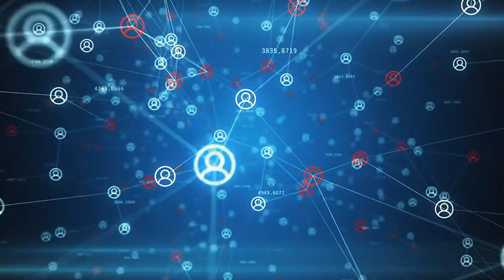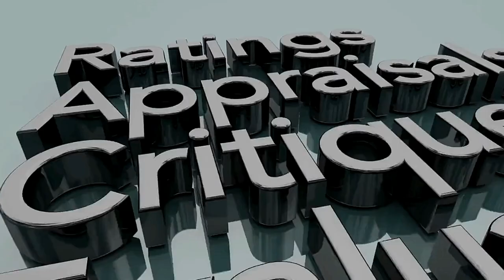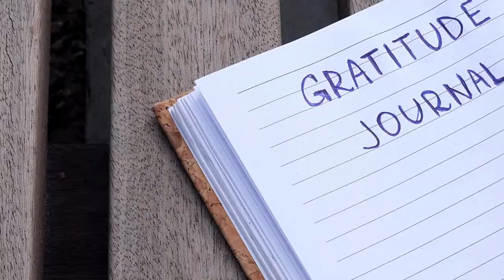How to Take Criticism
How to take criticism without getting defensive is a challenge for even the toughest of content creators. In this video, we'll explore the next 5 practical strategies to help you navigate feedback constructively and grow from it.

Chapters
00:00 How to Take Criticism Without Being Defensive Like a Pro
01:11 Practice Empathy
02:47 Acknowledge Valid Points
04:14 Thank the Critic
05:21 Don’t React Immediately
07:11 Reflect and Act

Whether you're a seasoned professional or just starting out, mastering the art of receiving criticism can accelerate your growth and boost your career. Join us to discover how to transform challenging feedback into opportunities for improvement and success.